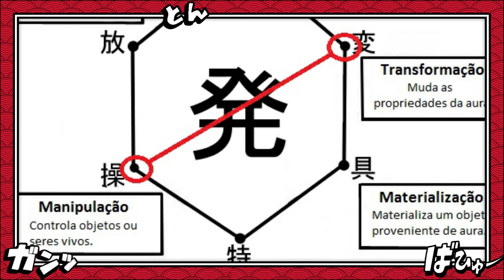EXPLICANDO NEN POST MORTEM E O HATSU MAIS QUEBRADO DE HUNTER X HUNTER